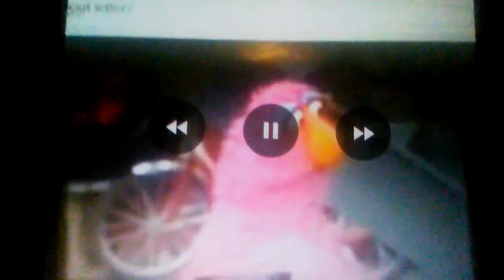July 18, 2016